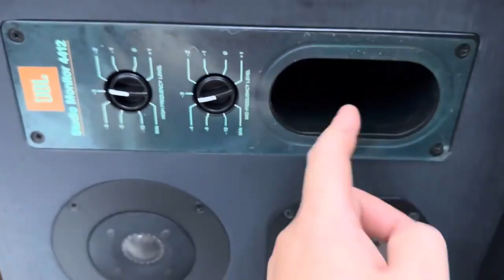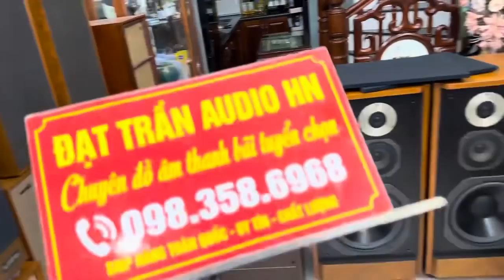Lô Này Toàn Loa Ngon Pioneer S-933, Pioneer S180A, JBL 4412, JBL 4312mk2, Technic E100 ,diatone 97C